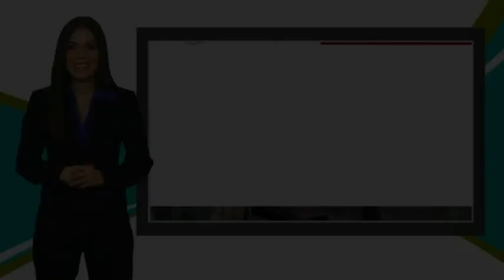2020 Chevrolet Trax P01298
2020 Chevrolet Trax Premier

You'll love this 2020 Chevrolet Trax. This is a sport utility you'll want to take home. Call and get in touch with RON HODGSON CHEVROLET BUICK GMC directly, and be the first to open the sport utility door today!